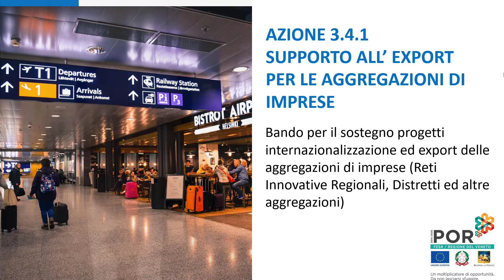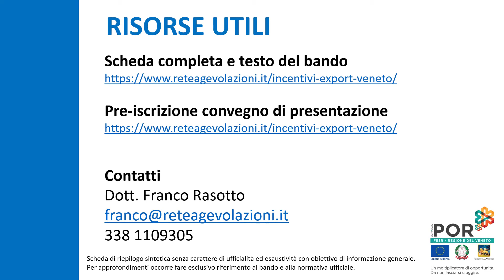Bando Incentivi Export Veneto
E’ stato pubblicato dalla Regione Veneto un bando che prevede degli incentivi all’export veneto attraverso il sostegno a progetti di promozione dell’export sviluppati da Distretti Industriali, Reti Innovative Regionali e Aggregazioni di Imprese.

BENEFICIARI INCENTIVI EXPORT VENETO

Distretti industriali e le reti innovative regionali

Aggregazioni di imprese (almeno 3) con una delle seguenti modalità:
contratto di rete;
consorzio con attività esterna, società consortile, società cooperativa;
associazione di imprese a carattere temporaneo (A.T.I).

È richiesto, per ciascuna impresa partecipante, il possesso dei seguenti ulteriori requisiti:
Essere PMI (Micro Piccola e Media impresa)
avere un’unità operativa attiva in Veneto nella quale realizzare il progetto
con codice ATECO previsto dal bando
rispettare gli ulteriori requisiti previsti dal bando

Una stessa impresa può partecipare a un solo progetto.

AGEVOLAZIONE
Fondo perduto fino all’50%

Spesa minima ammissibile 60.000 euro
Spesa massima ammissibile 500.000 euro

INTERVENTI AMMISSIBILI

I progetti potranno prevedere:

l’utilizzo di un “Temporary Export Manager”, specializzato in tematiche internazionali, per la consulenza, la pianificazione, l’orientamento e la promozione sui mercati esteri il quale opererà sulle imprese, del distretto industriale o della rete innovativa regionale o della aggregazione di imprese, che partecipano al progetto;

la creazione o il potenziamento della dimensione e-commerce del distretto industriale, della rete innovativa regionale, della aggregazione di imprese;

la partecipazione a manifestazioni fieristiche da parte del distretto industriale, della rete innovativa regionale, della aggregazione di imprese;

la creazione di canali di incontro tra domanda e offerta attraverso la pianificazione e l’attuazione di iniziative di incoming di buyers tramite incontri B2B realizzati nel territorio del distretto industriale o nei siti produttivi della rete innovativa regionale o della aggregazione di imprese.

I progetti devono essere redatti secondo un percorso logico, organico e strutturato d’internazionalizzazione.

Non sono quindi finanziabili i progetti che riguardino la sola creazione o potenziamento della dimensione e-commerce, la sola partecipazione a una o più manifestazioni fieristiche, la sola acquisizione di un Temporary Export Manager, la sola pianificazione e attuazione di iniziative di incoming.

SPESE AMMISSIBILI

a) Consulenze specialistiche:
di internazionalizzazione;
di business.

b) Partecipazione a fiere:
1) Spese di locazione spazi espositivi;
2) Spese di installazione e gestione stand;
3) Costi del personale dipendente (calcolato forfettariamente con il 10% dei due punti precedenti)

c) Pianificazione e attuazione di iniziative di incoming:
1) Consulenze e servizi esterni per l’incoming;
2) Costi del personale dipendente impegnato nelle attività di pianificazione, organizzazione e gestione delle iniziative di incoming. (in misura forfettaria del 20% dei punti 1,3,4)
3) Spese di vitto, alloggio e trasferimenti interni: spese riferite ai buyers partecipanti agli incontri B2B.
4) Spese di viaggio: spese relative al viaggio “da” e “per” il paese/area di provenienza dei buyers ospitati nelle iniziative di incoming.

d) Spese per garanzie.

Spese devono essere sostenute dal giorno successivo alla data di presentazione della domanda entro il 31/12/2021

SCADENZA
Le domande potranno essere presentate 10 dicembre 2019 e sarà attiva fino alle ore 17.00 del 18 febbraio 2020

Bando a con graduatoria di merito.

FONDI DISPONIBILI
4 milioni di euro per le Reti Innovative Regionali e i Distretti
6 milioni di euro per le aggregazioni di imprese